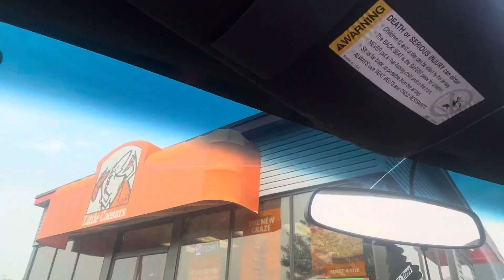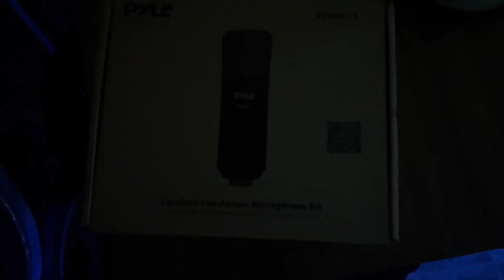A Week In The Life | Road Trip | Cops | Huge Crab Legs & More